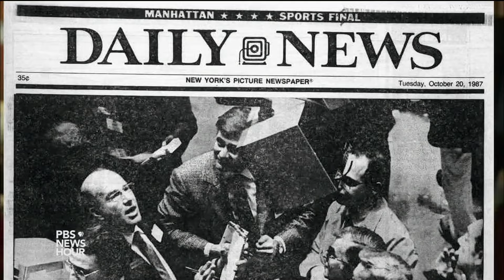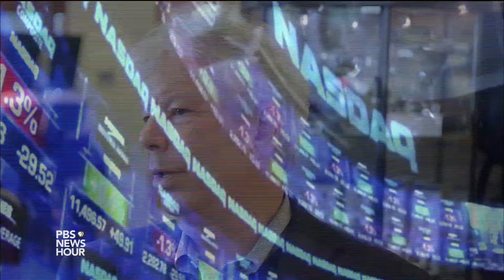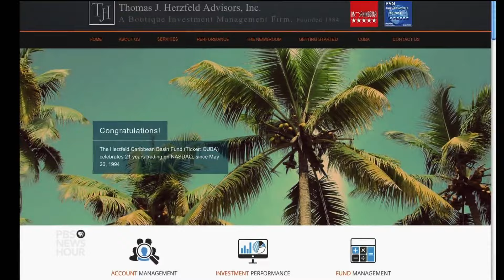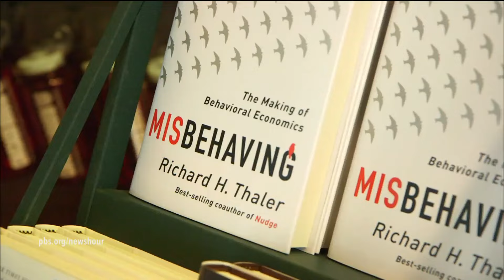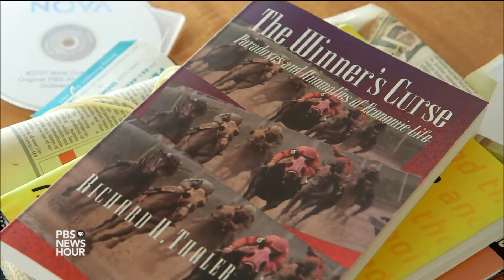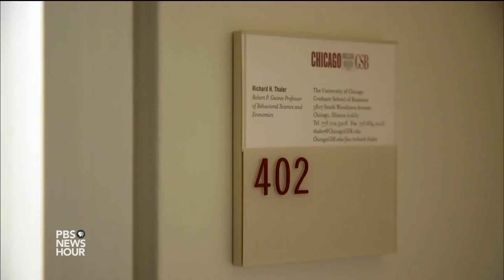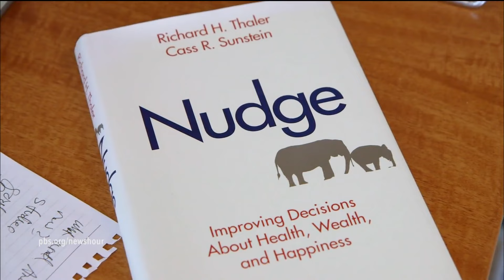How economists think differently from other humans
In economics, a theory has long prevailed that markets are based on people making rational choices. But behavioral economist Richard Thaler is seeking to prove that there is far more randomness to our financial decisions. Economics correspondent Paul Solman talks to Thaler to find out why we buy and to discuss Thaler’s new book, “Misbehaving.”